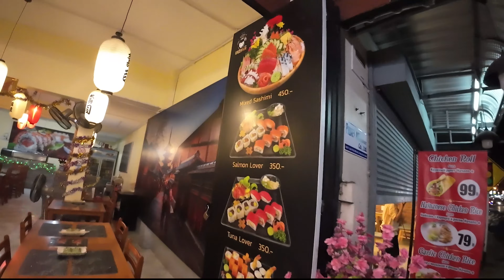Must Try Phuket Street Food Night Market ,Halal Food Indian, Pakistani , Turkey, Arab, Japanese's